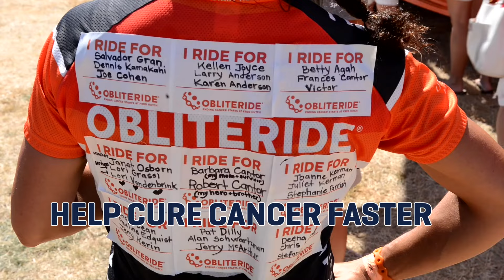Cure Cancer Faster (1)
A short ad about Obliteride for all to share!